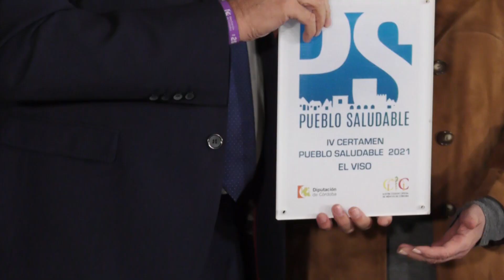Acto de entrega de placas a los municipios ganadores del Certamen Pueblo Saludable